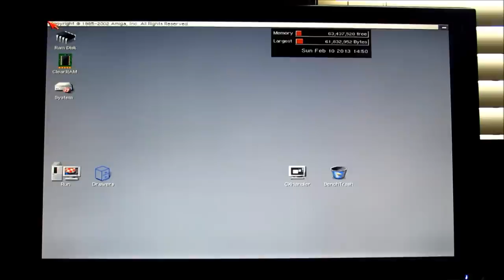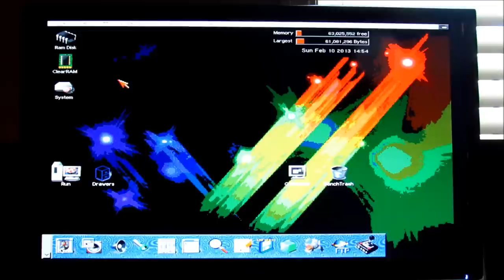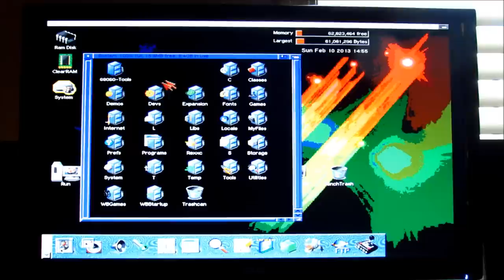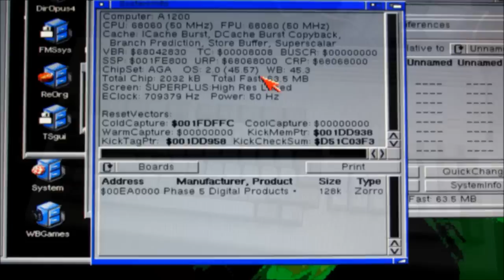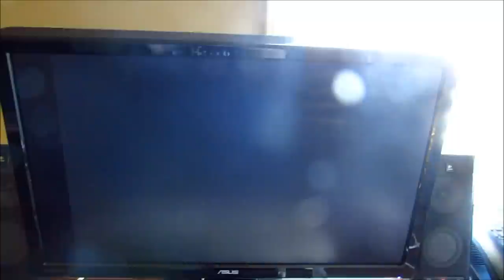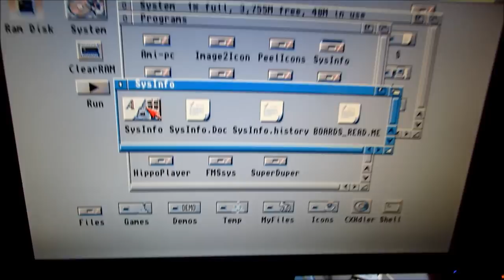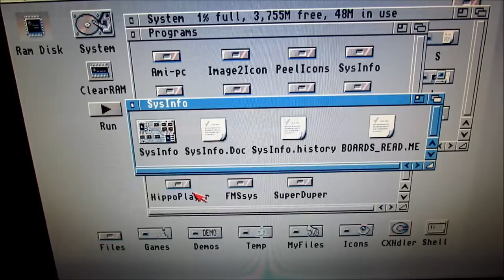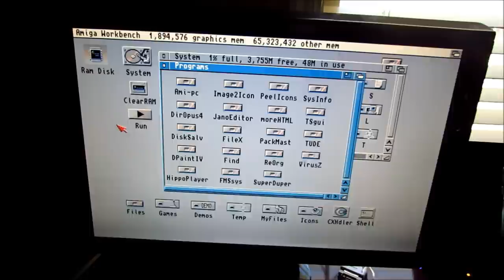Commodore Amiga A1200 Pickup and Ramblings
Recently picked up a Commodore Amiga 1200. Here is my setup and what the internals look like.